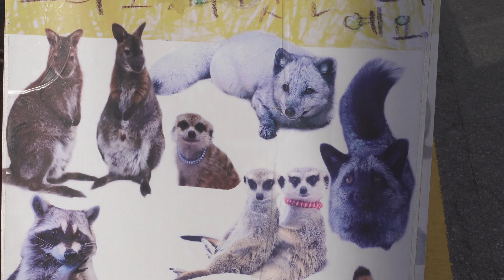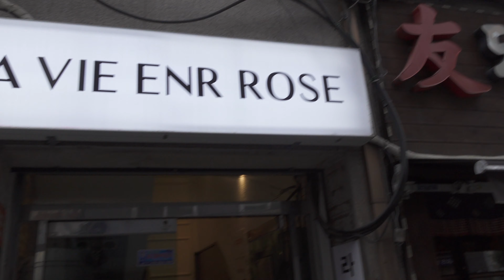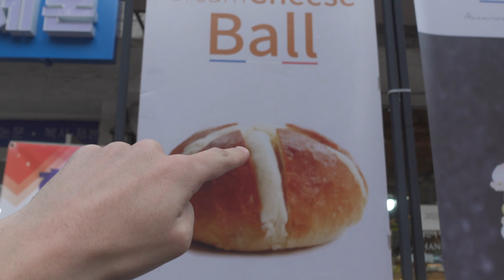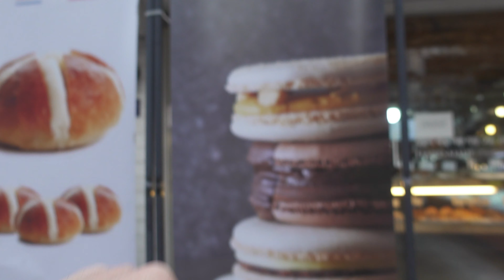VLOG UNE JOURNÉE DANS SÉOUL (attention, très mignon)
Salut! Aujourd'hui on se retrouve dans Séoul en Corée pour un petit vlog! Au programme, Squid Game, Meerkat café (Suricate) etc.. C'était vraiment une journée incroyable, j'ai kiffé de ouf! Séoul me surprendra toujours autant ❤️